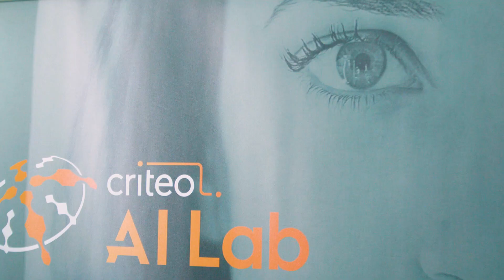Women in Machine Learning and Data Science & Criteo Meetup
In January 2019, Criteo Ai Labs and WiMLDS (Women in Machine Learning & Data Science) organized an evening of fun, networking and insight on how machine learning is transforming the field of computational advertising.

Criteo AI Lab Head Suju Rajan and Research Scientist Fengjiao Wang offered expert advice on scaling ML systems to process billions of predictions and effectively catalogue data sets.
Senior Software Engineer Diane Gasselin closed things out with tips on using ML insights to optimize targeting and drive customer recommendations at scale.